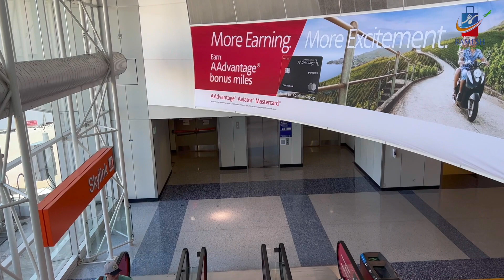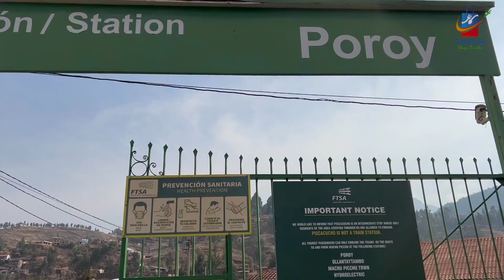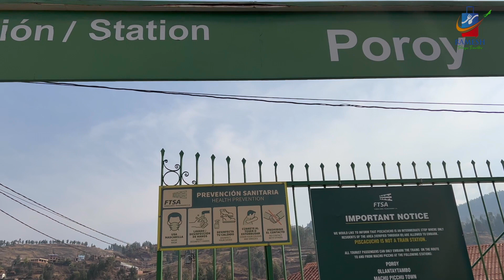Machu Picchu - Seven wonders of the world | Where , How much and How to go to Machu Picchu